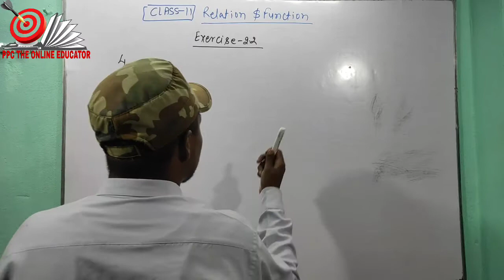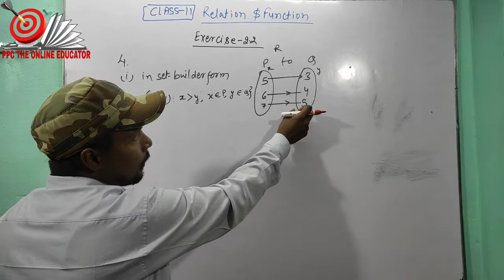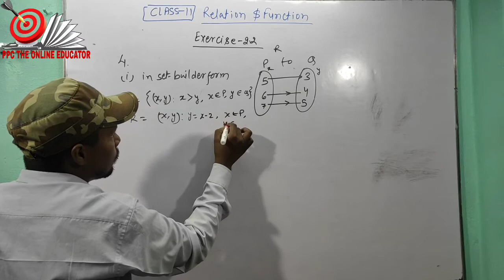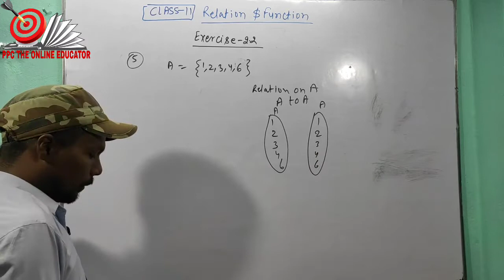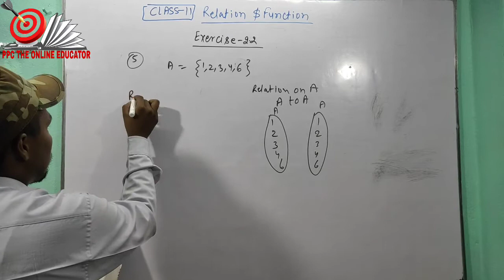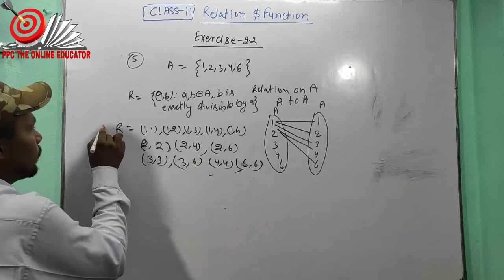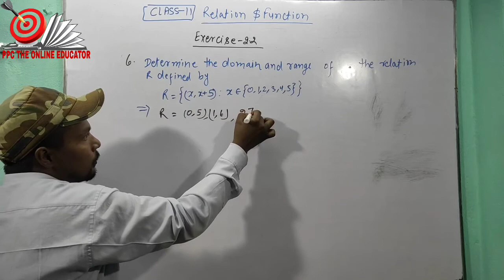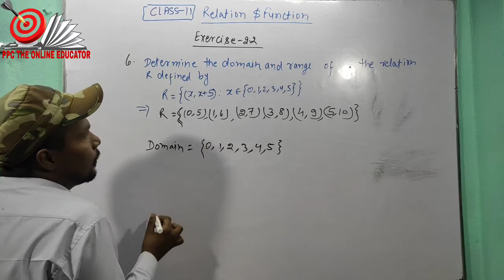Exercise:- 2.2 | NCERT | Q No 4,5, & 6 | Relation And Function | Class 11| Mathematics